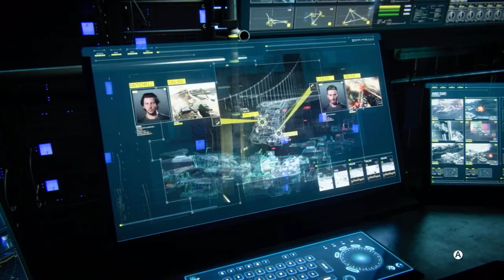Call Of Duty Advanced Warfare - Armada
Welcome to 2054. The world is in chaos and it’s up to you to bring it back from the brink. You'll assume the role of Private Jack Mitchell, a young marine who finds himself reborn as a soldier working for the Atlas Corporation.